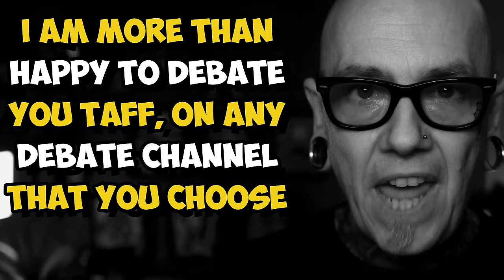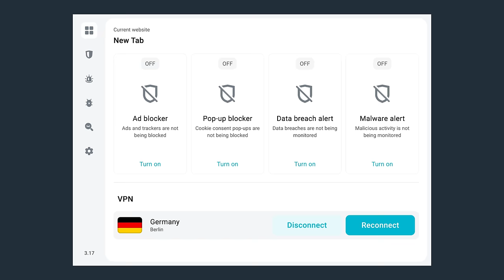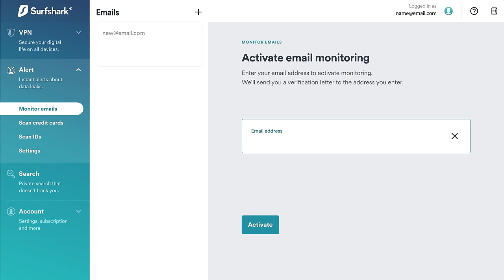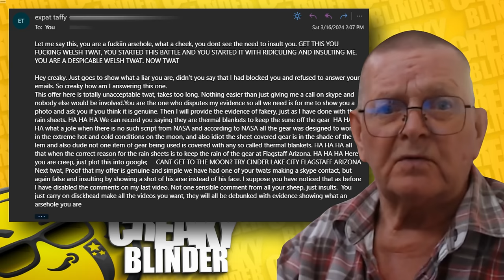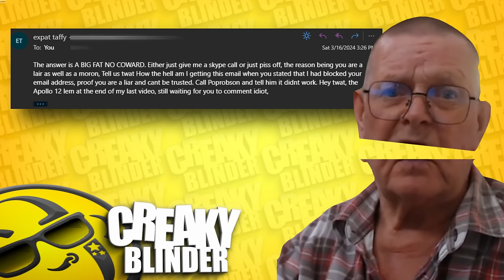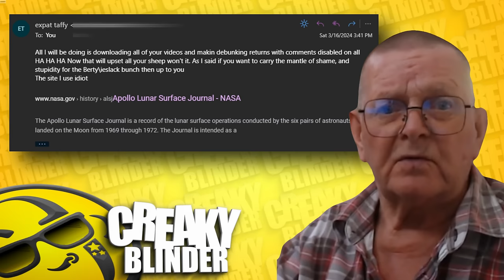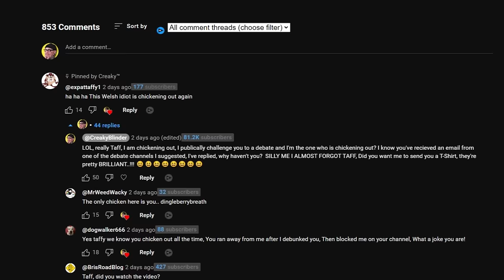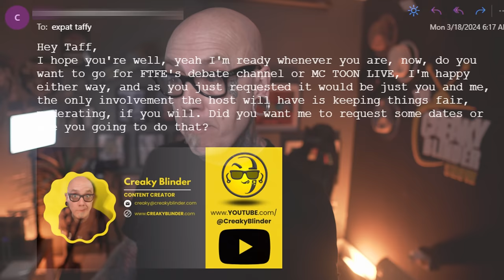Ending The Worst Moon Landing Denier On YouTube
In today's video, Ending The Worst Moon Landing Denier On YouTube I take you through the comments and emails I have received from the NOT so brilliant  @expattaffy1 Let's see you worm your way out of this then Taff, you can't turn off the comments on my videos can you? Or unsend emails, you really are The Worst Moon Landing Denier On YouTube. DEBUNK THIS VIDEO THEN!! 😆😆😆

(REPEAT DESCRIPTION)